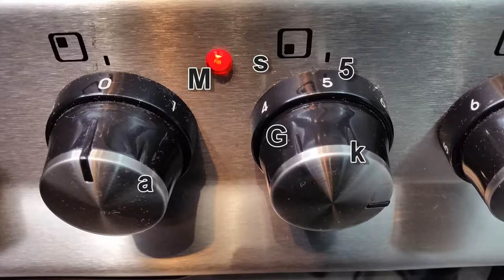Tuna Pasta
What you need:

Chopping Board
Knife
Wok
Wooden Spoon
Medium Pot
Colander

Ingredients:

2 Tins of tuna in sunflower oil.
1 Onion
1 Pepper (of your choice)
1 Apple
1 Chilli
2 Tomatos
1 Tin of chopped tomatos
2 Cloves of garlic
Salt
Pepper
Paprika
Fresh Basil
Demerara sugar
Rapeseed oil
Olive oil

Method:

Chop the onion and put into the wok.

Wash the basil, pepper, apple, chilli, and fresh tomatos.

Finely chop the chilli and add to the wok.

Cut the pepper into pieces and add into the wok.

Carefully peel and crush two cloves of garlic and add to the wok.

Chop up the tomato and add to the wok.

On gas mark 5, heat the mix in the wok with 5 tablespoons of rapeseed oil for 5mins.

Add a tablespoon of salt and simmer and shake for further 10minutes.

In the meantime chop the apple into small chunks and add to the mix and continue to simmer and shake.

Add 1 tablespoon of demerara sugar, and again continue to simmer and shake, (allowing the mix to soften).

Add 1 tablespoon of paprika to the mixture aswell, stirring and shaking whilst simmering.

In the meantime drain the oil from the tuna, and stir the tuna into the wok.

Stir in the chopped tomatos, into the mix and simmer for 10 minutes.

Squeeze the juice from a lemon into the mix and continue to simmer. (note: lower the heat if necessary)

In the meantime finely chop the fresh basil, then add 1 ½ teaspoons of ground pepper to the wok.

Finely stir in the chopped basil and simmer for 10 minutes on low heat.

The Pasta:

Cover the pasta in a pot with water and a sprinkle of salt, until the water has boiled and the pasta is aldenta (firm).

Drain the pasta and wash excess starch with hot water.

Finally add two tablespoons of olive oil and shake into pasta.

Serve the pasta with the tuna mix and enjoy.

Goodluck